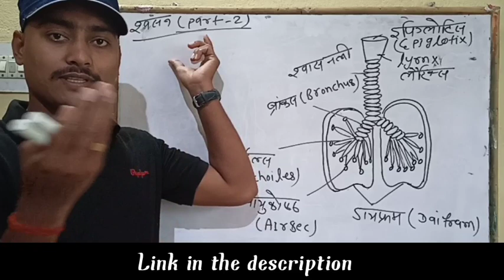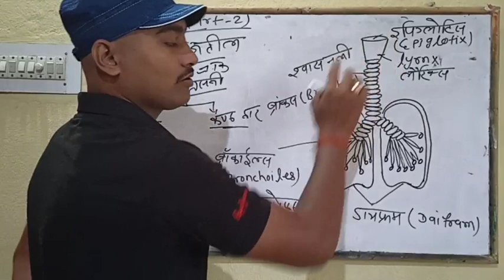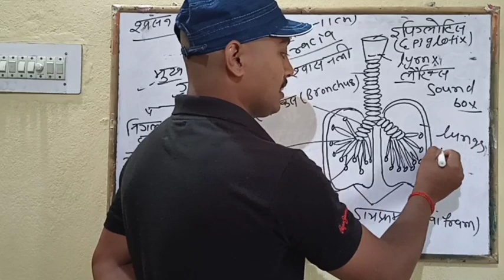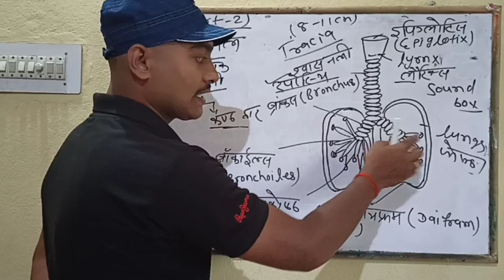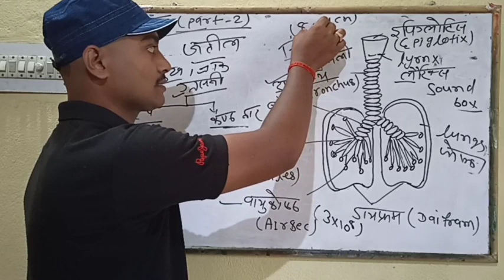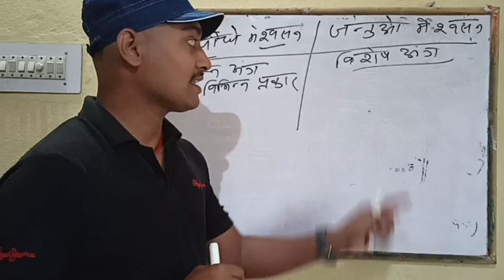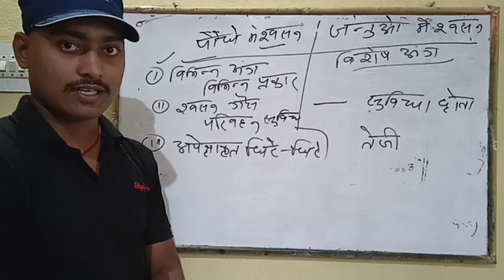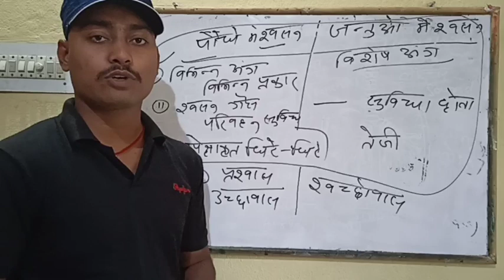biology for 10th by nilesh kumar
स्वसन part-1 link-